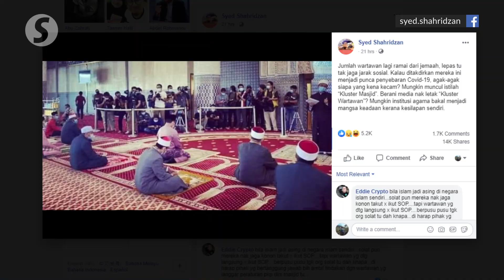Ismail Sabri: Organisers, media personnel should follow social distancing SOP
Senior Minister Datuk Seri Ismail Sabri Yaakob urged the press to adhere to social distancing guidelines amid the Covid-19 crisis. He also encouraged organisers to prepare proper spaces for media personnel during an event.